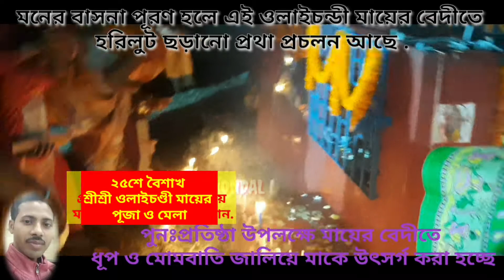কলসুরের ঐতিহ্যবাহী শ্রী শ্রী ওলাই চন্ডী মাতার পূজা ও মেলা এবং খিচুড়ি ভোগ অনুষ্ঠান...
# কলসুরের উলাই চন্ডী মাতা.